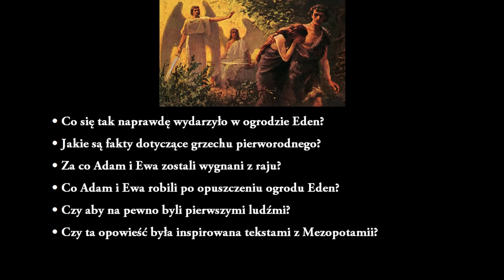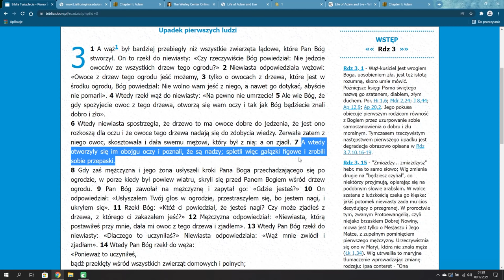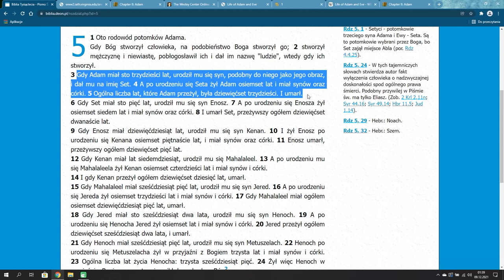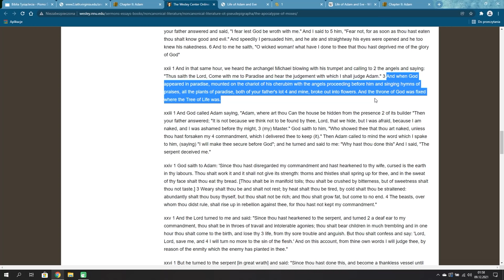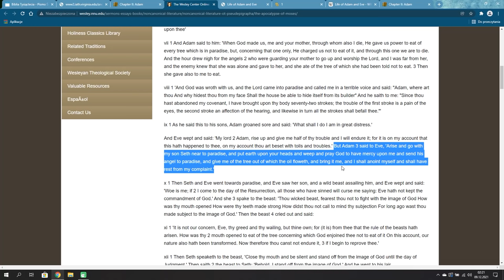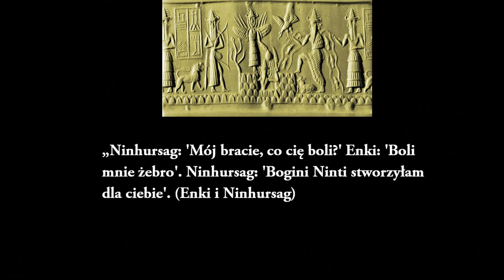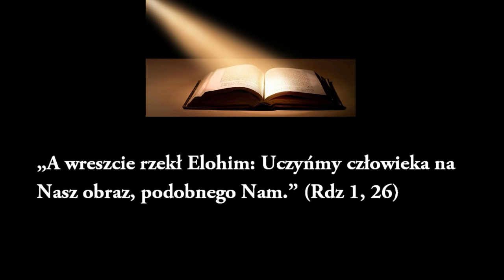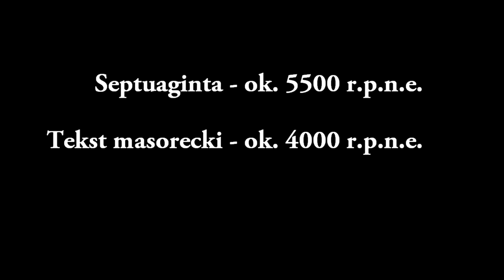Prawdziwa Historia Adama i Ewy - Biblia i Apokryfy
Adam i Ewa. Każdy z nas słyszał tę biblijną historię. Otóż nie. Większość ludzi nie zna bowiem kluczowych informacji z Biblii, apokryfów oraz prac ekspertów studiów religijnych. Musimy szczegółowo sprawdzić co tak naprawdę zostało napisane na temat Adama i Ewy. Poszukajmy zatem odpowiedzi na następujące pytania. Co się tak naprawdę wydarzyło w ogrodzie Eden? Jakie są fakty dotyczące grzechu pierworodnego? Za co Adam i Ewa zostali wygnani z raju? Co robili po opuszczeniu ogrodu Eden? Czy aby na pewno byli pierwszymi ludźmi? Czy ta opowieść była inspirowana tekstami z Mezopotamii? A wreszcie, czy ta historia faktycznie mogła się wydarzyć czy też jest to kompletna fikcja? Wyruszmy zatem w godzinną podróż aby poznać prawdziwą historię Adama i Ewy.

Źródła: 'Biblia'; 'Życie Adama i Ewy'; 'Księga Jubileuszów'; 'Zohar'; 'Legendy żydowskie' L. Ginzberg; 'Biografia Szatana' H. Kelly'; 'Jahwe i bogowie oraz boginie Kanaanu' J. Day; 'Drzewo dusz: mitologia judaizmu' H. Schwartz; 'Mitologia sumeryjska' S. Kramer; 'Księga Rodzaju: wprowadzenie i adnotacje' J. Levenson; Pieczęć cylindryczna Adama i Ewy z British Museum; 'Epos o Gilgameszu'